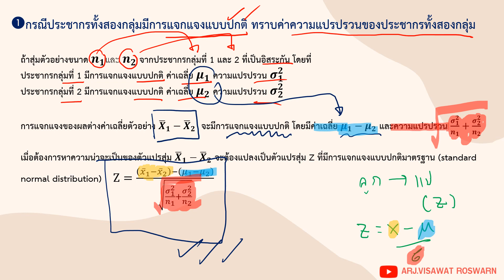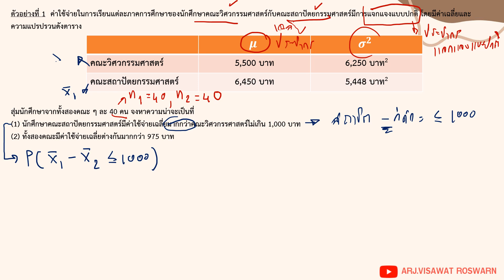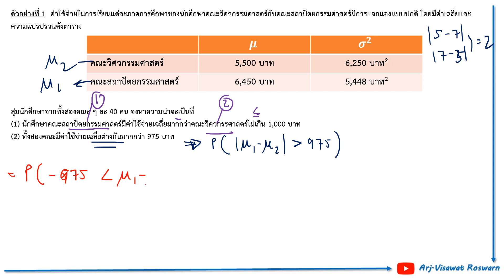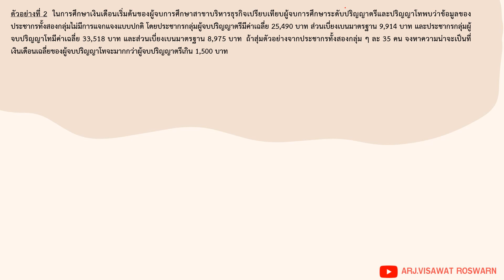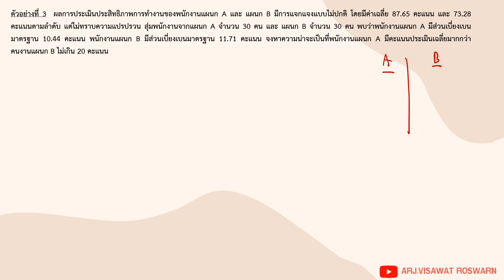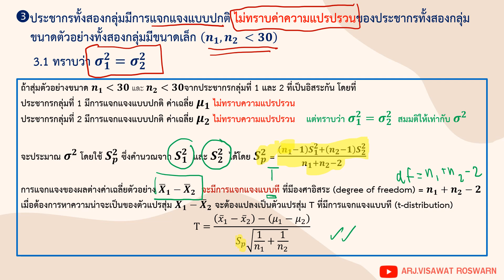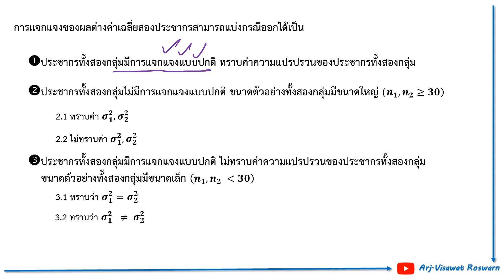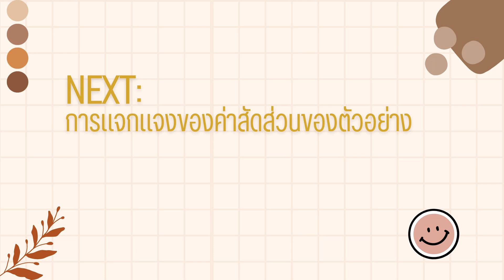การแจกแจงของตัวอย่างสุ่ม [10/12] - การแจกแจงของผลต่างค่าเฉลี่ยตัวอย่าง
การแจกแจงของผลต่างค่าเฉลี่ยตัวอย่าง เป็นการศึกษาการแจกแจงขอค่าเฉลี่ยตัวอย่างจากประชากรสองกลุ่มที่เป็นอิสระกัน โดยมีกรณีที่ต้องพิจารณาแบ่งเป้นสามกรณีใหญ่ รายละเอียดดังอธิบายในคลิป

ดาวน์โหลดเอกสารประกอบการเรียนได้ที่